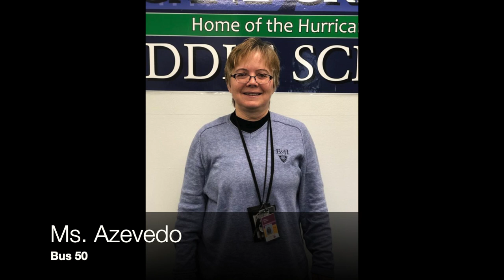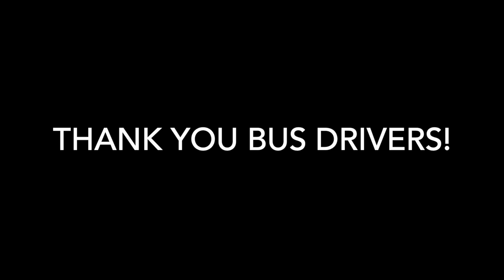Bus Driver Appreciation Week 2019